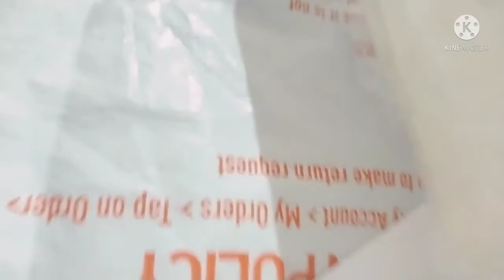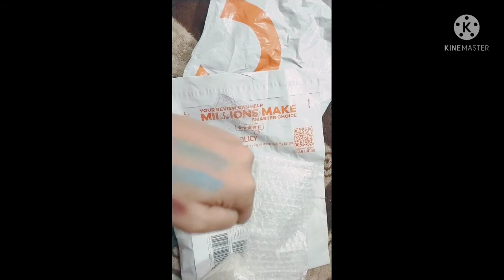bad experience..2022 first parcel from daraz.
online buying problems.orignal product or fake.